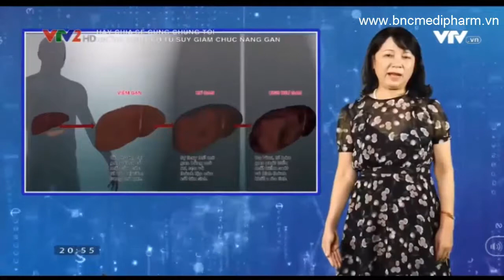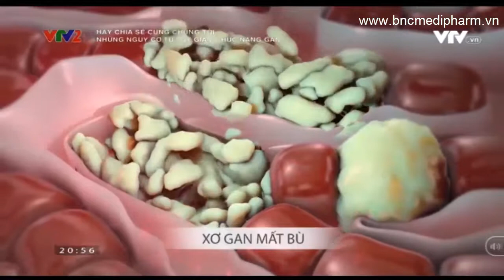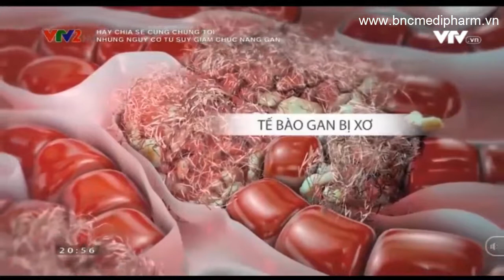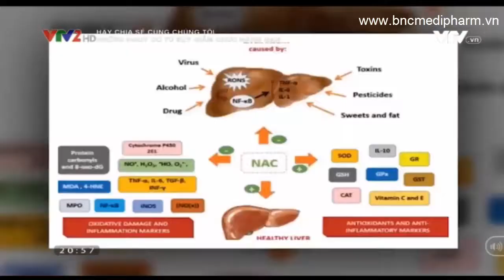Suy giảm chức năng gan nguyên nhân và cách phục hồi chức năng gan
Nguyên nhân gây suy giảm chức năng gan.
Theo các bác sĩ chuyên khoa gan mật, hội chứng suy giảm chức năng gan do một số nguyên nhân thường ngày ăn uống không điều độ, cụ thể : Viêm gan do rượu, Viêm gan do dùng nhiều thuốc Tây, Do dùng thực phẩm không rõ nguồn gốc, Do thói quen sinh hoạt không điều độ.

Những triệu chứng suy giảm chức năng gan.
Gặp các vấn đề về mắt, Rối loạn tiêu hóa, Có mùi hơi thở, Sự thay đổi về sắc tố da.
Ngoài những dấu hiệu suy giảm chức năng gan kể trên, bệnh nhân có thể gặp một số triệu chứng khác như rụng tóc, mất móng hoặc bạch sản móng tay chân…